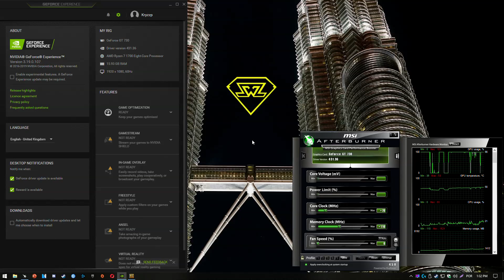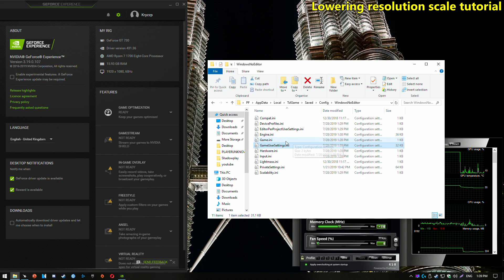GT 730 | PUBG Season 4 - 720p, 504p, 360p - Very Low Settings!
Playerunknown's Battlegrounds S4 in the GT 730! Tested on the lowest settings at 720p native, 70% and 50% resolution. Tutorial of how to lower the resolution scale to 50% included!

⏱ Timestamps ⏱

◾️ 720p 100% (1280x720): 0:10
◾️ 720p 70% (896x504): 1:25
◾️ Resolution 50% Tutorial: 4:15
◾️ 720p 50% (640x360): 4:50

🔧SPECS🔧

◽️ AMD Ryzen 7 1700 OC to 3.4GHz Same results with a 4th gen i3 or better.
◾️ Nvidia GeForce GT 730 2GB DDR3 - Asus Silent
◾️ Corsair RM750i 80+ gold PSU